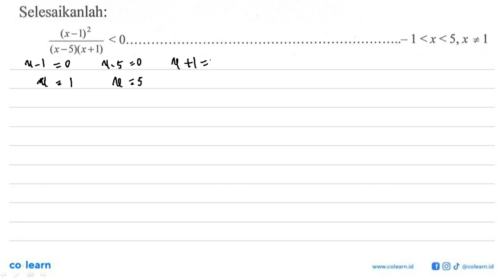Selesaikanlah: (x-1)2 0. 1 &lt;x&lt;S,x +1 (x-S)(x+1)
Topik atau Materi: Pertidaksamaan Linear Satu Variabel - Persamaan dan Pertidaksamaan Linear Satu Variabel Wajib - BILANGAN - Matematika Kelas 10 SMA - K-2006

00:00 : Bedah Soal
01:00 : Konsep, rumus dan pengertian Pertidaksamaan Linear Satu Variabel
01:18 : Langkah penyelesaian soal
01:55 : Jawaban akhir
02:25 : Penutup